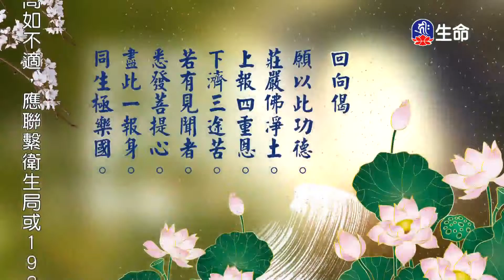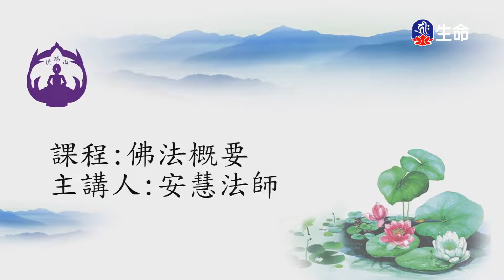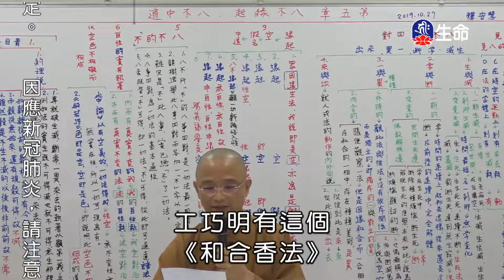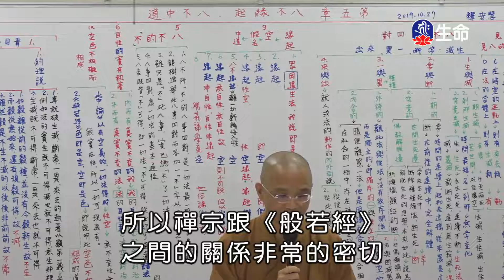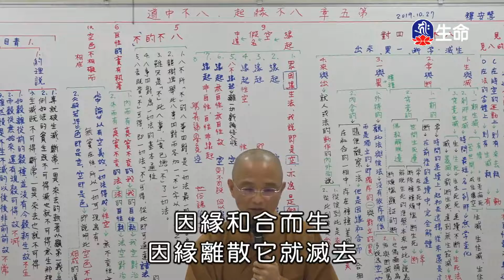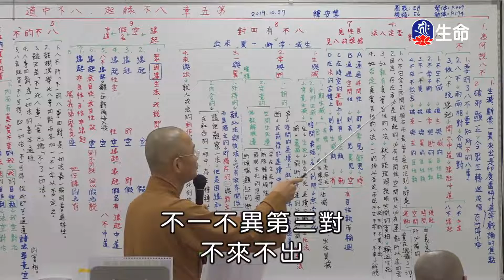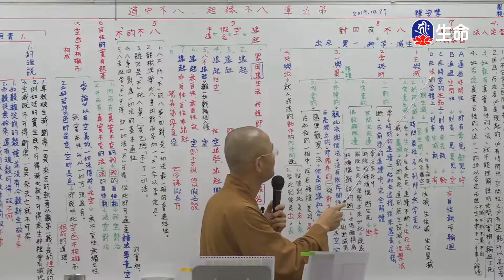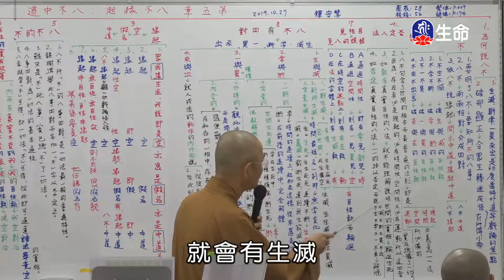空中佛學院_佛法概要_第五章龍樹菩薩_八不緣起安慧法師_(lifetv_20220403_23:00)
空中佛學院_佛法概要_第五章龍樹菩薩_八不緣起安慧法師。